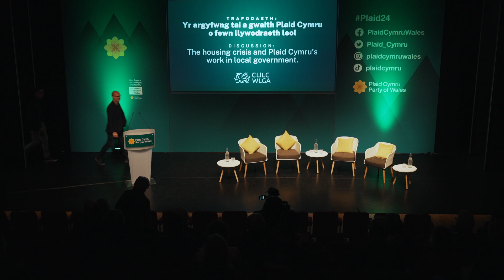Argyfwng Tai a Gwaith | Wales' Housing Crisis | Plaid Cymru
Yr argyfwng tai a gwaith - a'r camau mae Plaid Cymru o fewn llywodraeth leol yn ei gymryd i fynd i'r afael a'r argyfwng sy'n wynebu ein cymunedau.

Trafodaeth banel yng Nghynhadledd Wanwyn Plaid Cymru yn Galeri, Caernarfon. Noddwyd gan Cymdeithas Lywodraeth Leol Cymru.

Wales' housing crisis is driving young people away from our communities. Everyone has a right to live and work where they grew up. These are the steps Plaid Cymru in local government is taking to tackle the issue.

Panel discussion at Plaid Cymru Spring Conference in Galeri, Caernarfon.

Mae Plaid Cymru am weld Cymru annibynnol, lwyddiannus, werdd, lle na chaiff neb eu gadael ar ôl. Ymunwch â ni ac aelodau'r Blaid ar draws Cymru a'r byd i wireddu'r freuddwyd hon.

Plaid Cymru wants a Wales which is independent, successful, and green, and where nobody is left behind. Join us and other Plaid members from all across Wales and worldwide as we work to realise that vision.